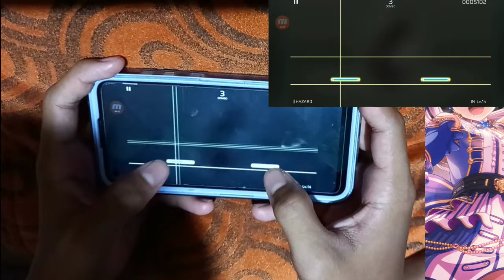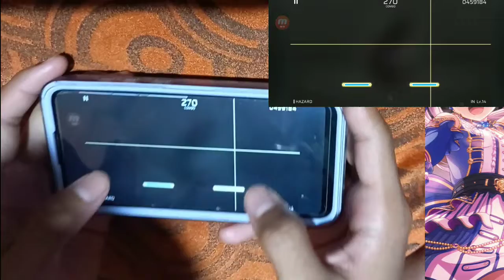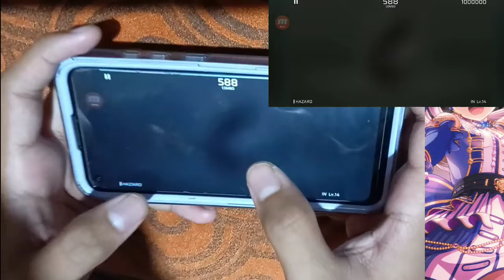HAZARD | all perfect 100% IN: level 14 | Phigros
vidio ini bertujuan kenangan keberhasilan saya untuk mendapatkan nilai level tertinggi yaitu 1000000 atau phi